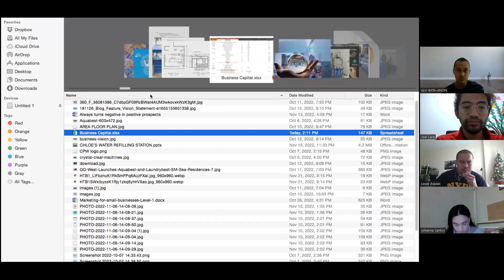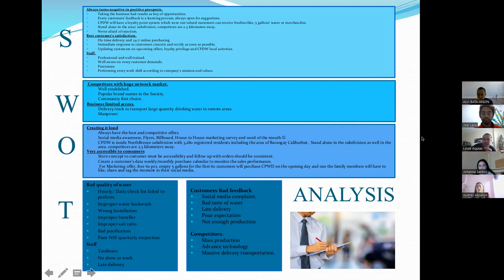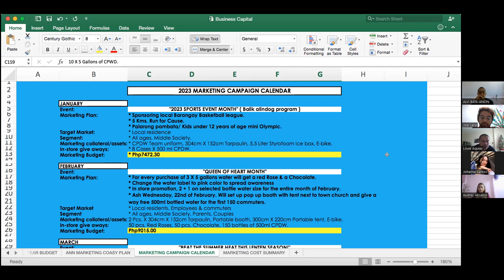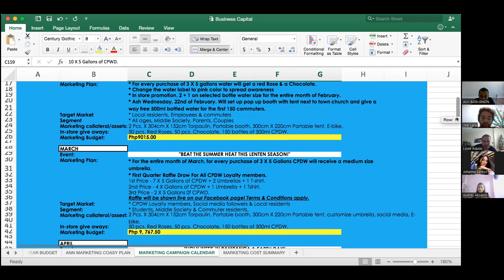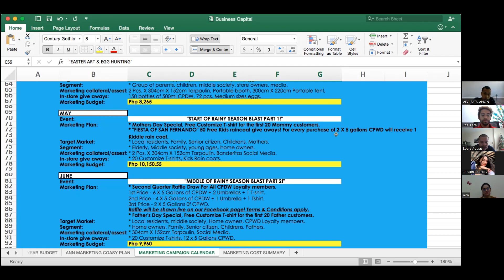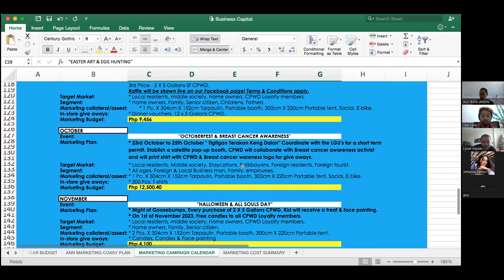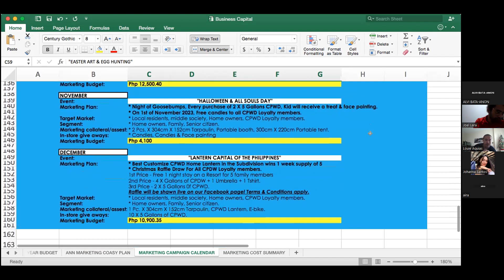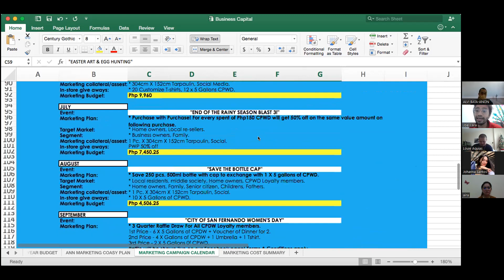Chloe's Marketing Plan